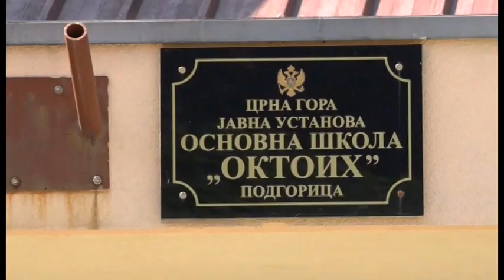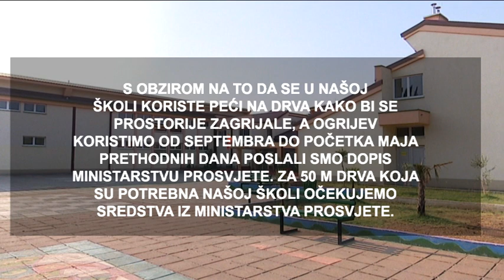BOJE JUTRA - ŠKOLE I GRIJANJE | Vijesti Online